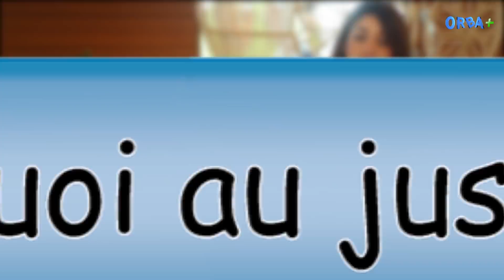Makanch Ghil Foot....( Zumba)....ماكانش غير الفوت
Avec Amira Mrah, « Number One in Zumba DZ », dans la rubrique sportive « Makanch ghiiil Foot »